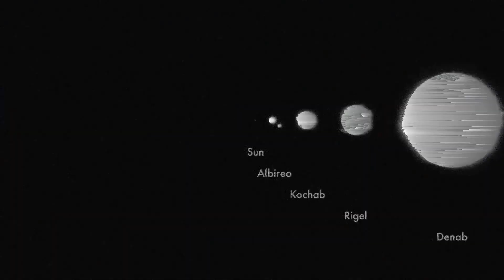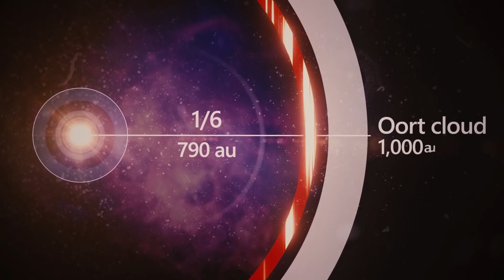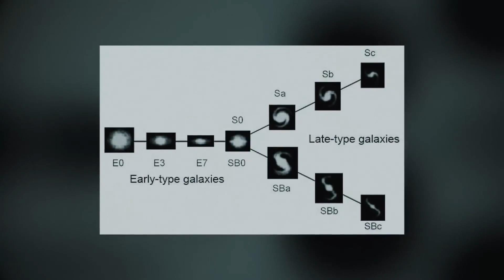ثقب أسود عملاق بكتلة أربعين مليار شمس